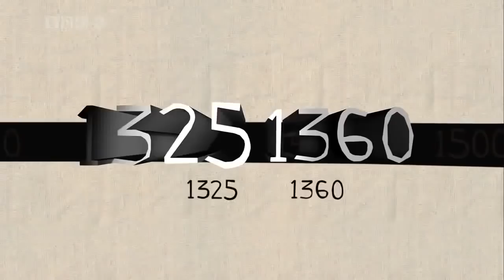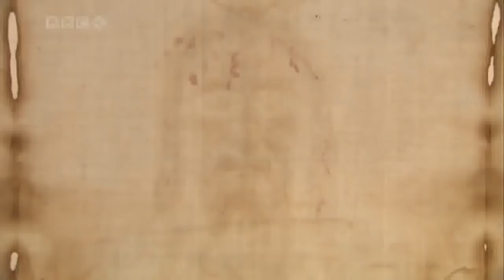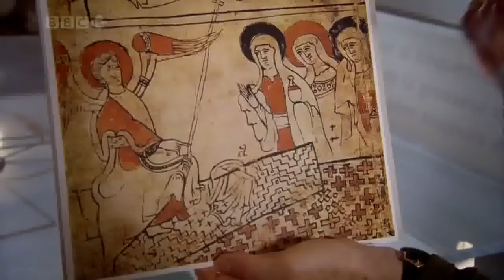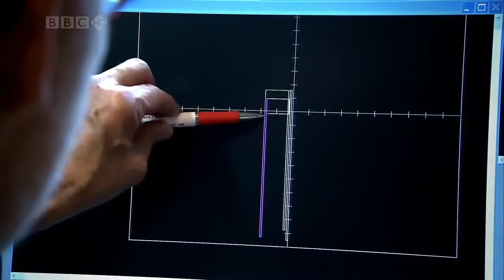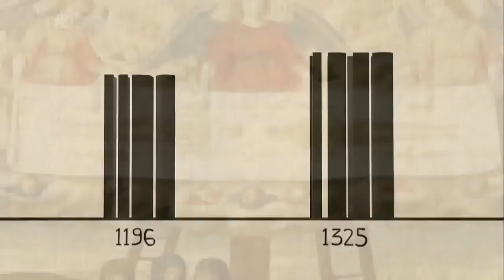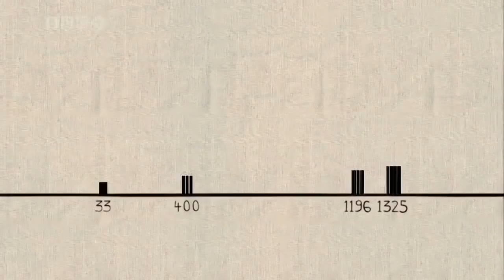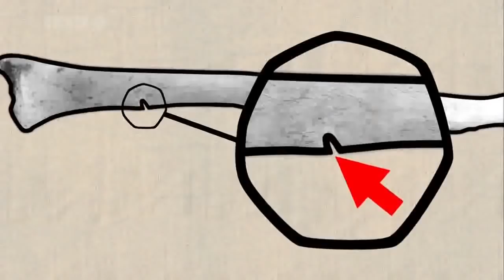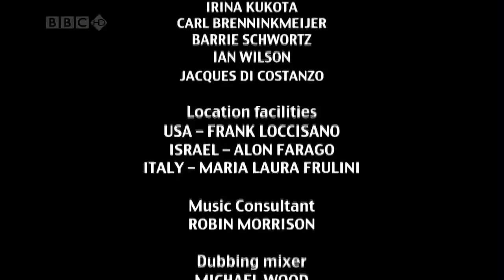BBC SHROUD OF TURIN NEW EVIDENCE